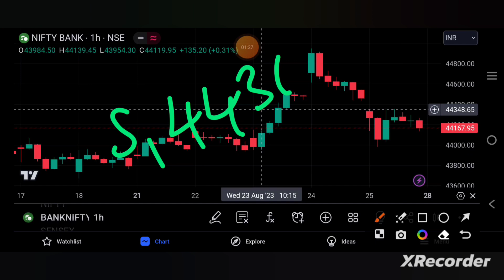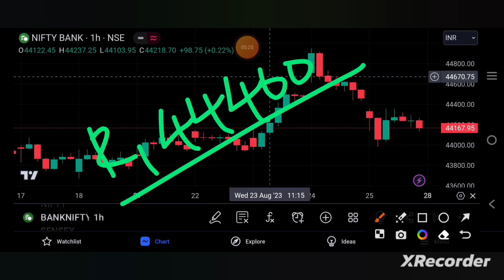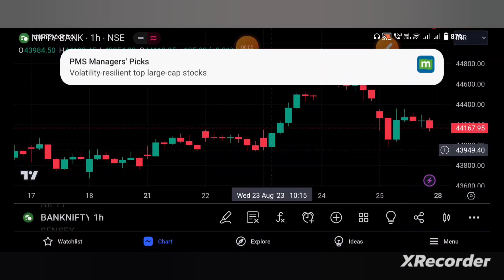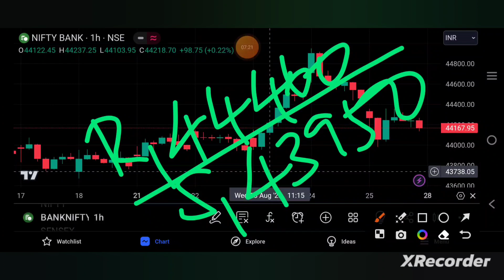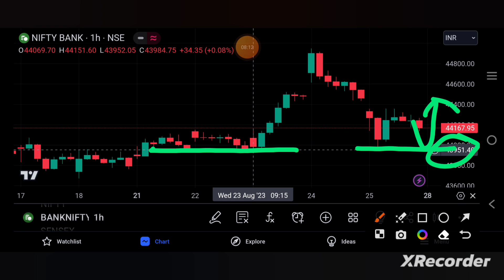BANKNIFTY PREDICTION FOR TOMORROW 28/8/23 | bankniftytomorrow | TAMIL STOCK ANALYSER